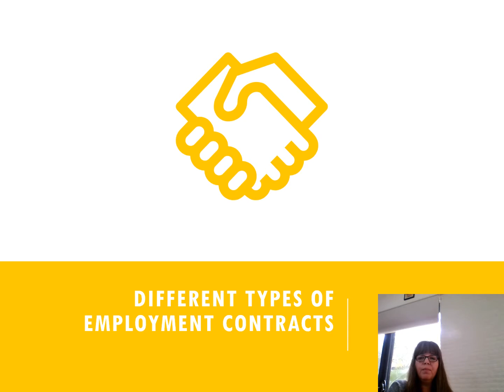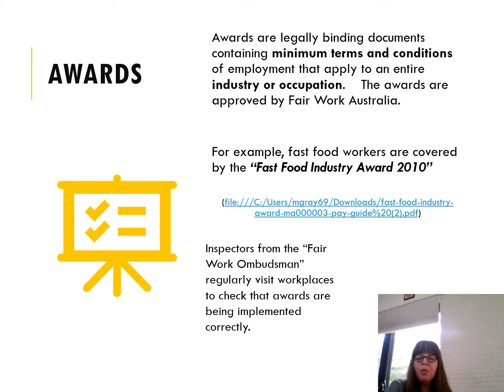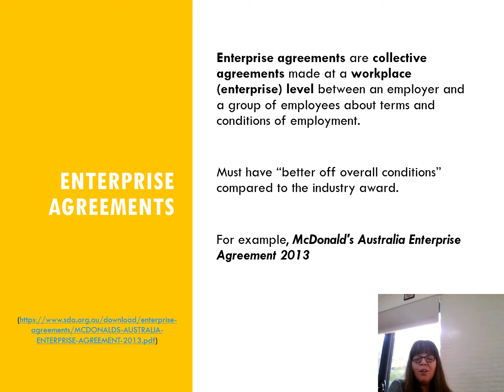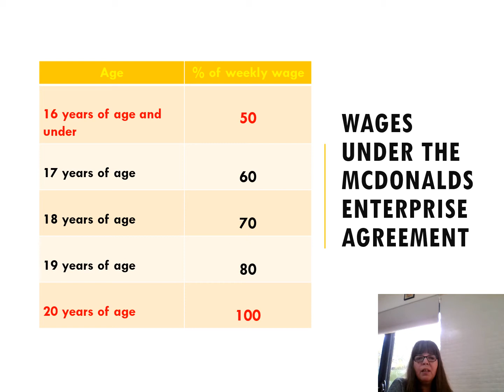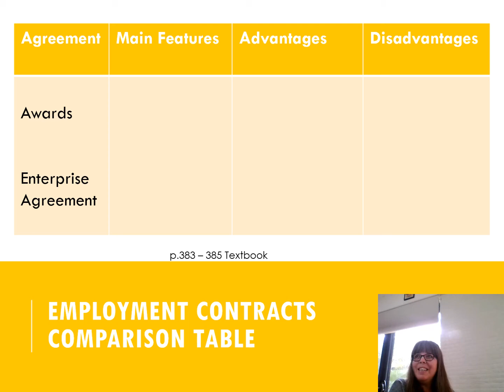03 Legal Awards VIDEO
Human Resources VIDEO 4